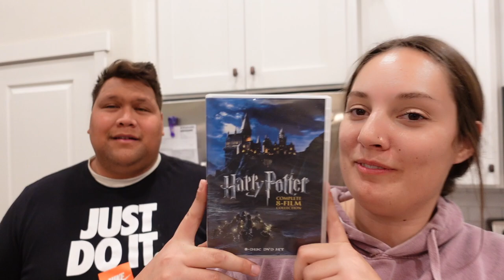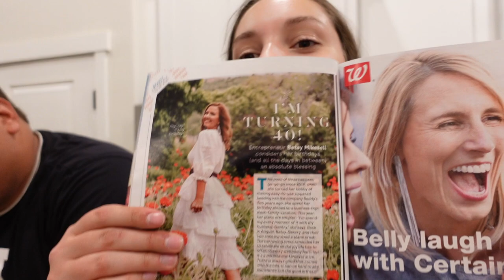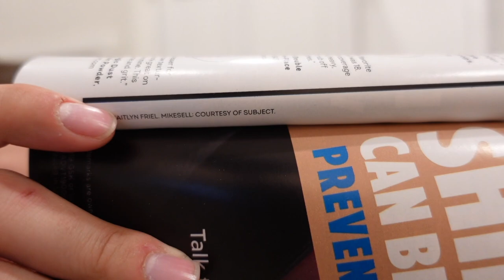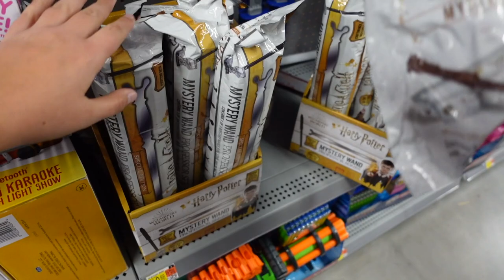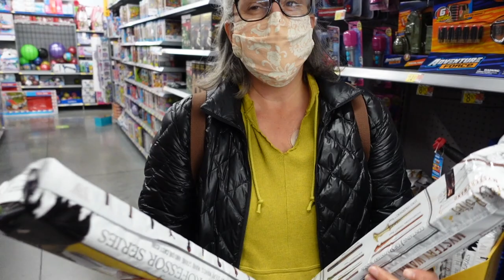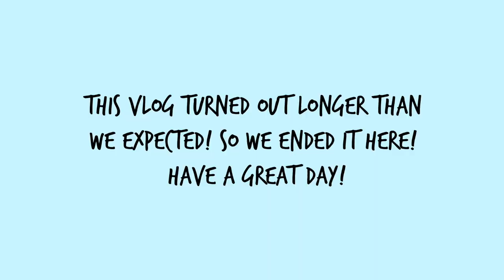You should see what my mom got!!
UMMMM This was the most RANDOM vlog ever. I had no idea that the first clip was going to turn this whole video into a Harry Potter wand vlog HAHA!! I hope all the Harry Potter nerds appreciate this video! We found the wands at Walmart in the board game aisle!